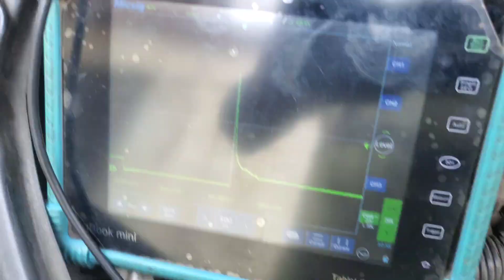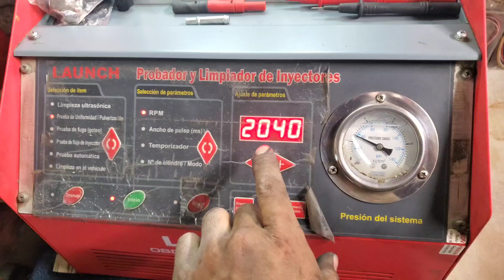TOYOTA YARIS TARDA EN PRENDER - TARDA EN ENCENDER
Usualmente la calidad de la gasolina ayuda a deteriorar los componentes dentro del tanque que son bomba de combustible, filtro de gasolina e incluso el regulador de combustible